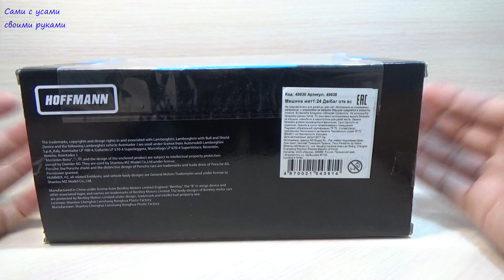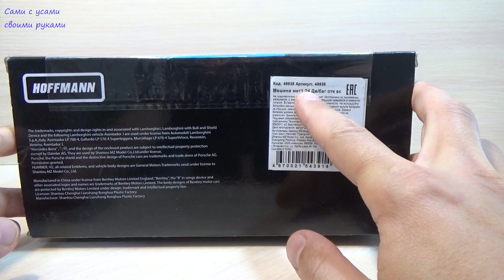Обзор моделей мотоциклов 1/18 от Maisto - 21шт. Покупки Сами с усами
Обзор моделей мотоциклов 1/18 от Maisto - 21шт. - покупки Сами с усами в магазине. Масштабные модели от Maisto имеют неплохую детализацию и займут почетное место в коллекции любого человека.